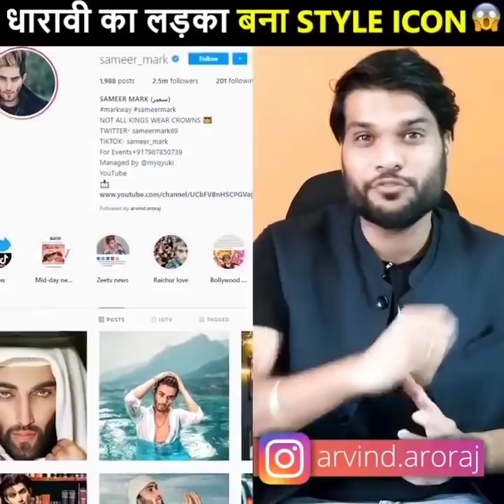भारत की इस बेटी ने बढ़ाई दुनिया मे 🇮🇳 की शान 🔥 कौन ओर कैसे 🤔 | Amazing Facts | Arvind Arora